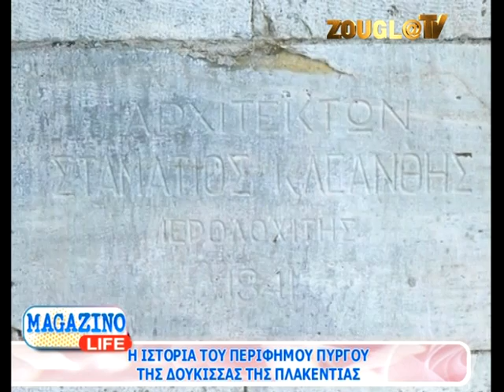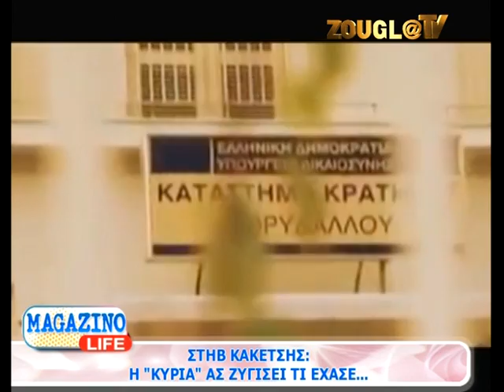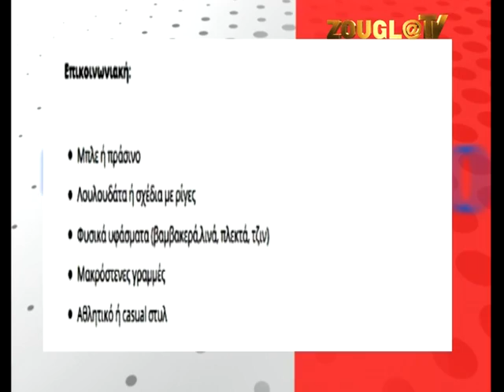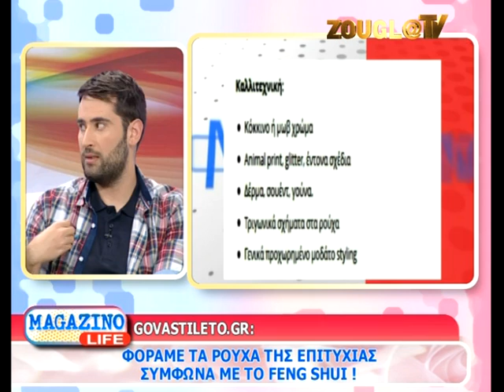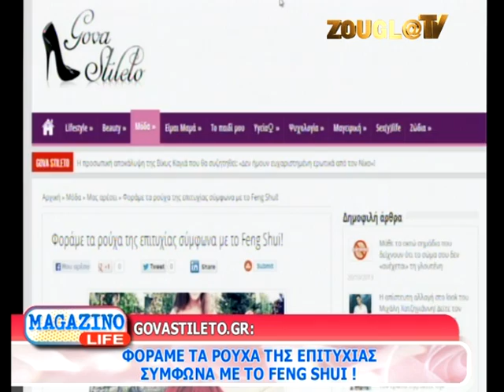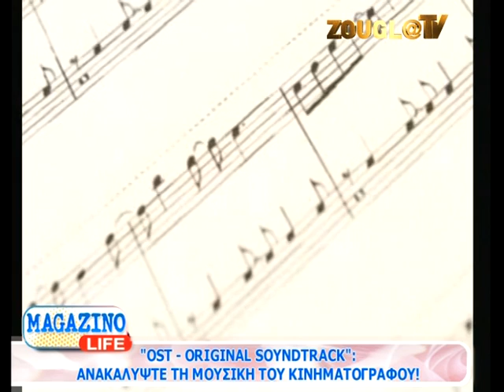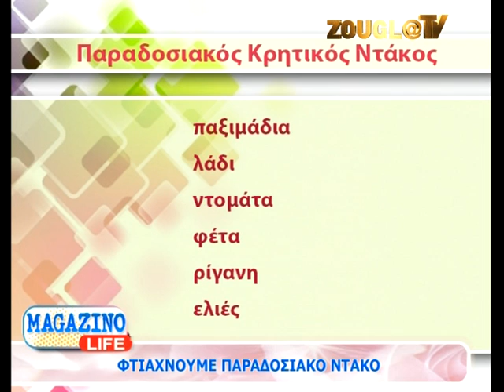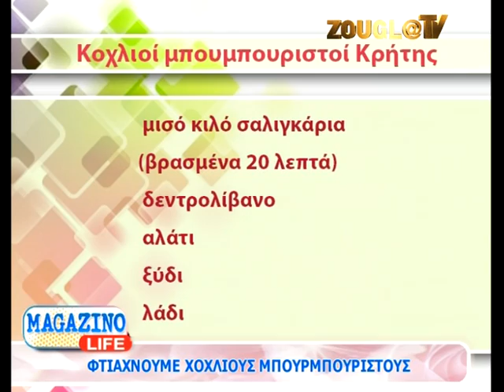27.10.2013 Το «Magazino Life» με την Κιμ Κίλιαν στη Zougla Tv (2013-2014)